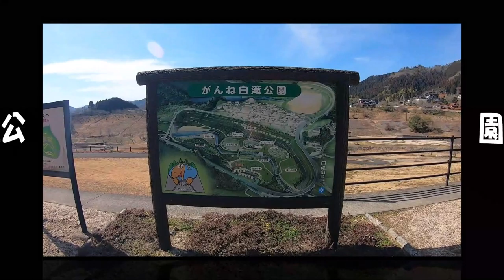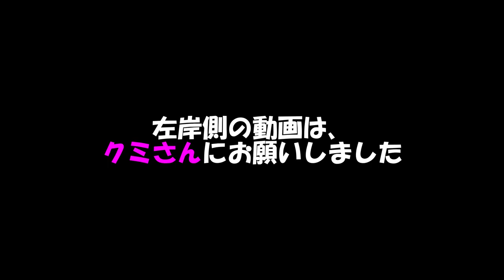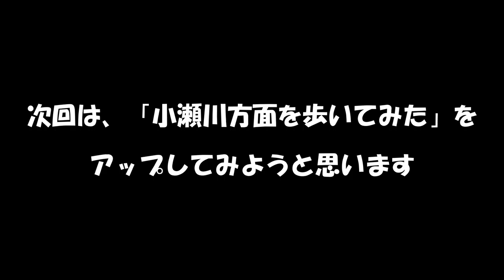減水の弥栄ダムを歩く【がんね白滝公園から行けるところまで】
ここ何年も冬の弥栄ダムは、減水します。
この時期減水の弥栄ダムを観察しておくと水位が戻った時に役立つかな？

今回は、がんね白滝公園から行けるところまで
ゴープロを持って歩いてみました。

「秦拓馬☆俺達。チャンネル」でビックバスを釣られた場所も減水して見れます